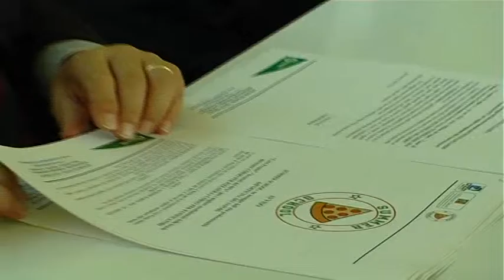ONDA TG 28.08.2014 - SUMMER SCHOOL CESCOT DOMANI ESAMI FINALI CORSO PIZZAIOLI